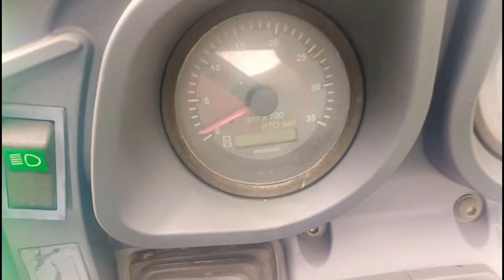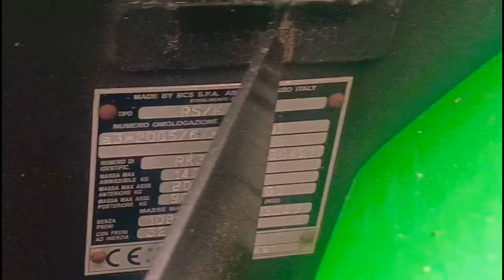ferrari ,minni 4×4, tractor faramtrac kubota bhalwan , tractor Mandi patiala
Kubota 4×4# Ferrari minni tractor#faramtrac Bhalwan tractor patiala shop no 321,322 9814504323,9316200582

bhalwan Welcome to Patiala's youtube channel, on our channel we put every information related to tractor right and correct, through video, if you ever want to buy any similar, then once you must come to Patiala strong tractor,
 We have all the tractor parts from every part of India, and in this scrap market of Patiala, all types of tractor car parts and mechanical spare parts are sold to the whole world.